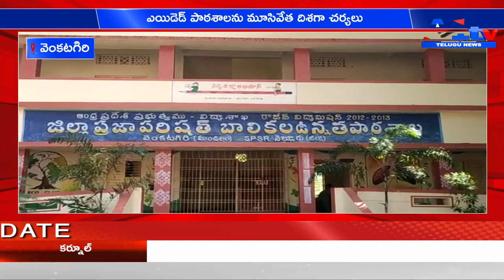వెంకటగిరి ఎయిడెడ్ పాఠశాలను మూసివేత దిశగా చర్యలు|| A1tv telugu